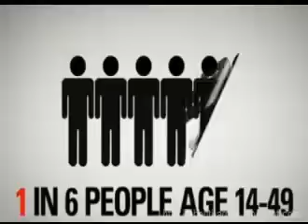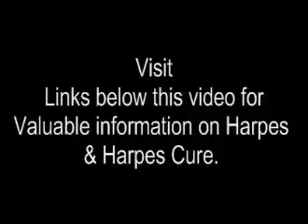Herpes Simplex Virus : Herpes Simplex Virus 1 (HSV1) : Herpes Simplex Virus 2 (HSV2)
Herpes is a very common disease. many of us don't even know about herpes and and who is carrying herpes. So this small presentation is to tell you about herpes, herpes simplex virus, types of herpes simplex. So basically what is herpes and how you get herpes? Herpes is a sexually transmitted disease which is transmitted through skin to skin contact and from mother to son during pragnency, herpes virus is of two types herpes simplex virus 1 (HSV1) and herpes simplex virus 2 (hsv2). herpes simplex 1 is also know as cold sore will spread through oral sex or mouth to mouth contact or making direct contact to the herpes infected area of someone. it causes the cold sores on your face and around and inside your mouth. The second virus is herpes simplex virus 2 (HSV 2) This is more irritating than hsv1 because it makes blisters around genital areas, it also creats some problems in your urinating process. And the bad news is once you get herpes you will never cure this permanently, you can just suppress the symptoms of this virus by using pills and natural home remedies its up to you. To Know More About Herpes Simplex Virus , Herpes Simplex Virus 1 (HSV1) , Herpes Simplex Virus 2 (HSV2) Just click on the above link.